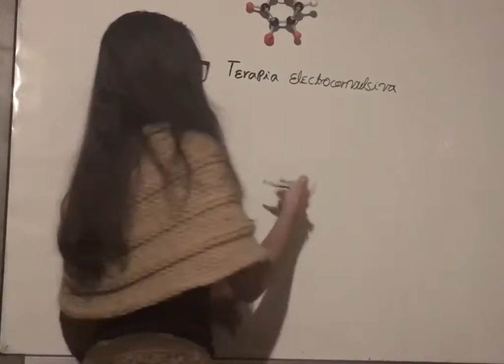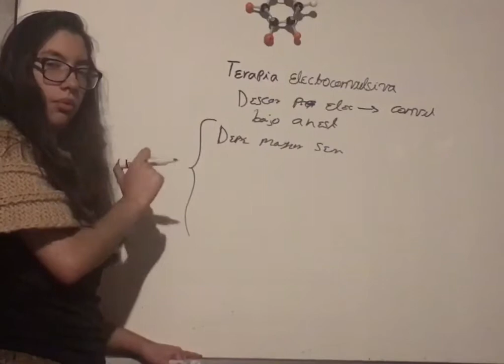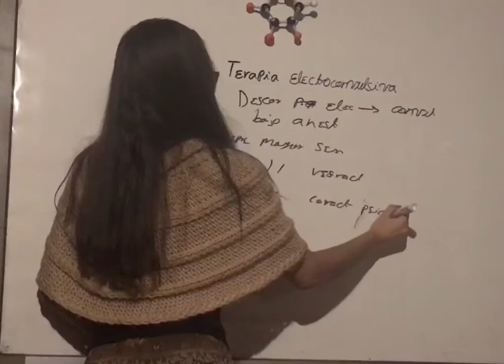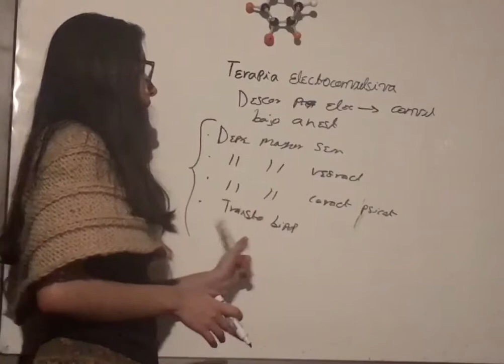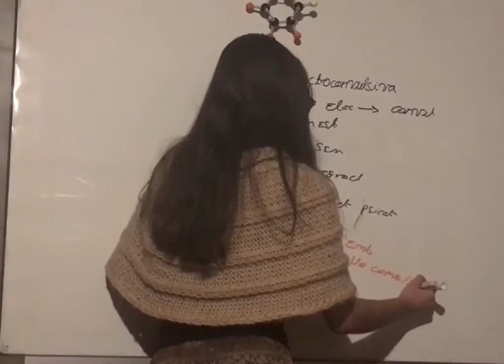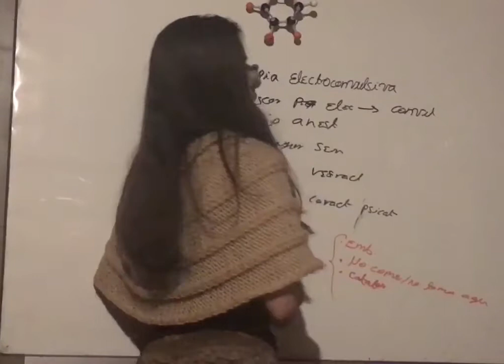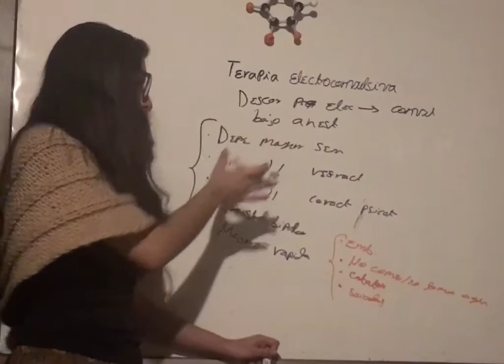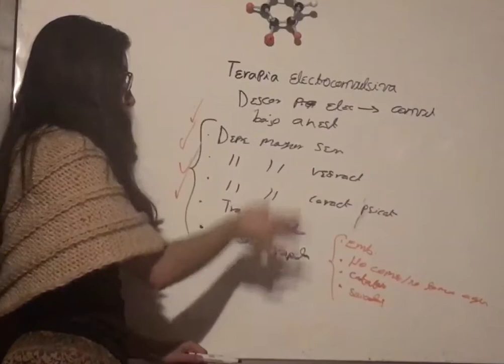Indicaciones Terapia Electroconvulsiva